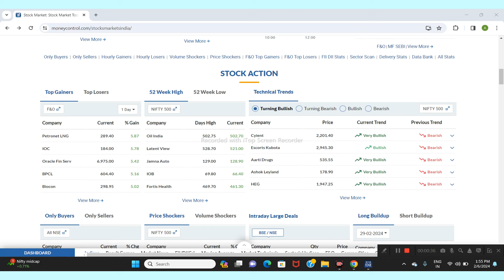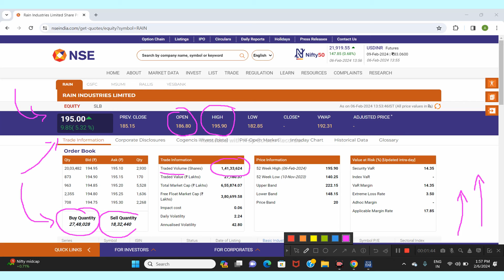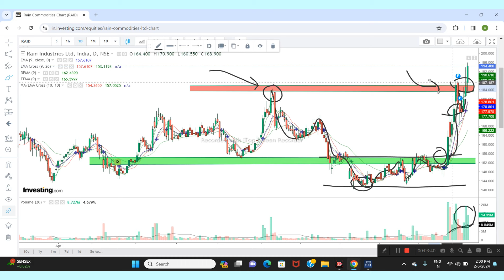RAIN INDUSTRIES LTD SHARE NEWS | NEXT TARGET | LATEST NEWS | STOCK ANALYSIS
rain industries stock
rain industries stock analysis today
rain industries stock latest news
rain share
rain share latest news
rain share latest news today
rain share news today